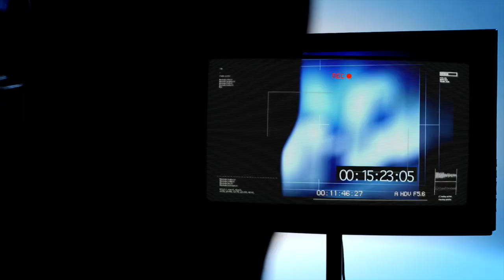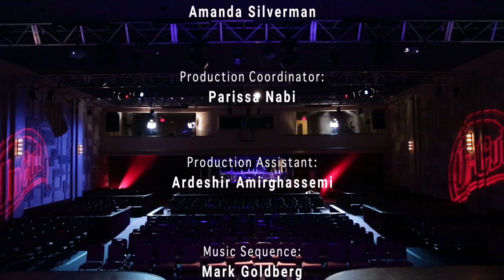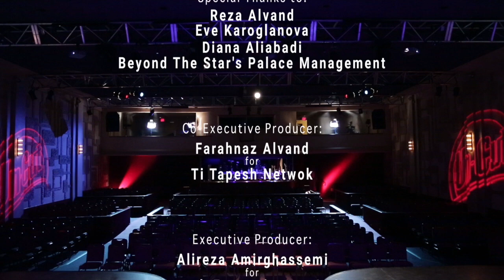Un Cut with Mehrdad Asemani Part 8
مهرداد آسمانی,مهرداد,مهرداد آسمانی و همسرش,دانلود مهرداد آسمانی,بیوگرافی مهرداد آسمانی,آهنگ جدید مهرداد آسمانی,بیوگرافی ,